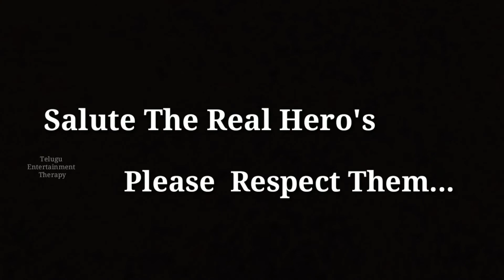Real Hero army soldier whatsapp status / army indianarmy defence army lover status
nda full screen status / ima full screen status /ota full screen status
nda motivation status
nda whatsapp status

New Indian Army full Screen status || Army status || Army status full screen | Indian Army 4k status
5 august status
independence day status
15th august status
august 15 status
15 august status video
independence day whatsapp status
independence day status
happy independence day 2021 status

NEW INDIAN ARMY STATUS ARMY STATUS NATIONAL DEFENSE ACADEMY PUNE,
nda

𝙉𝙤𝙩𝙚 :- these videos making is very hard please don't copy video status